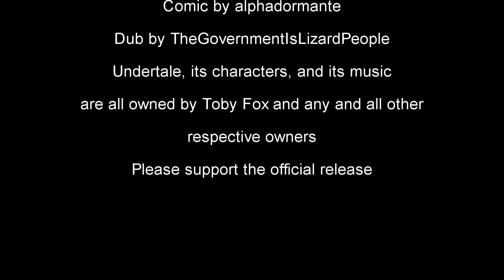[Comic Dub] Undertale - MEGALO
I recently got into the Undertale fandom. Whoops. Anyway, I've always liked the idea of voice acting even though I'm not good at it, so I decided to do this. I don't really like my Sans voice but I really like my Flowey voice. Let me know what you guys think!

Thanks to Toby Fox and his crew for making such an awesome game, and soundtrack and thanks to alphadormante for making this awesome comic.